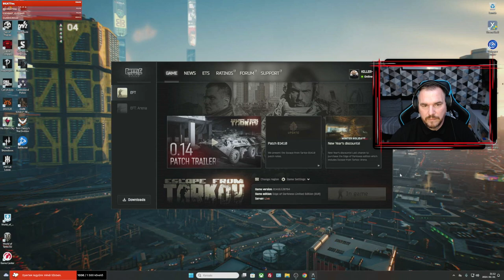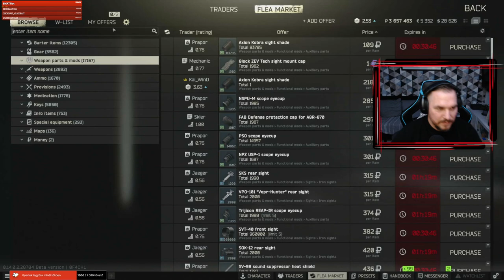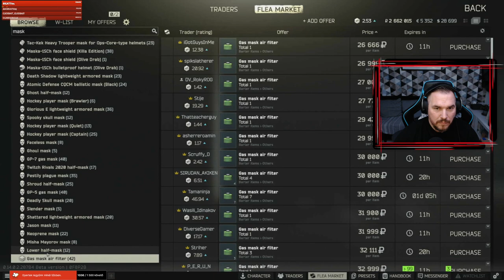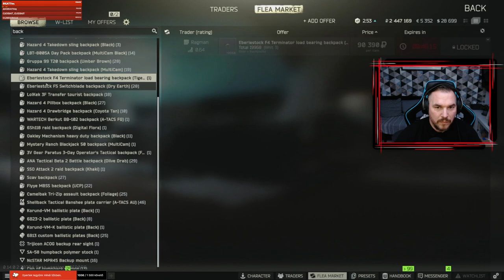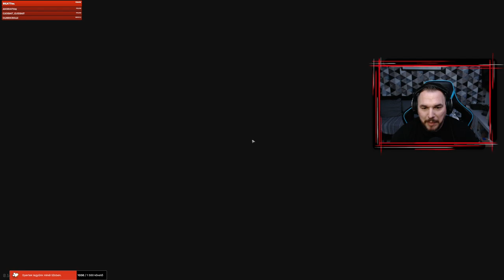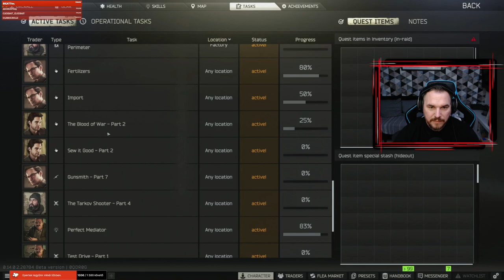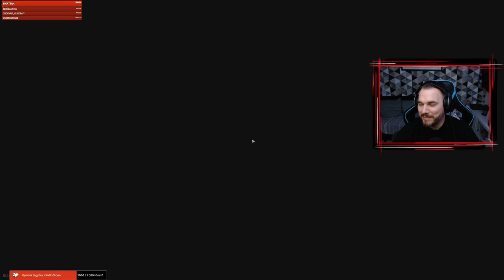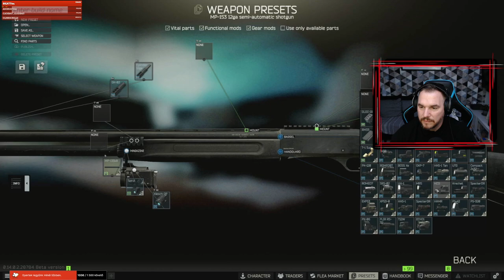Tarkov túra 22#.